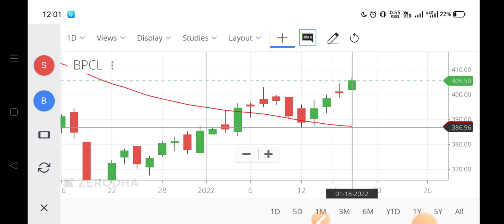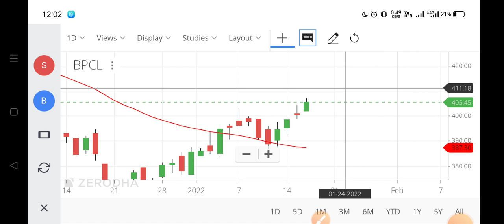bpcl share latest news,bpcl share news,bpcl share dividend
bpcl share news dividend,
bpcl share future,
bpcl share mukul agrawal,
bpcl share bonus,
bpcl share bonus history,
bpcl share buy,
bpcl share buy or sell,
bpcl share news today malayalam,
bpcl share news today,
bpcl share news today tamil,
bpcl share news nepal,